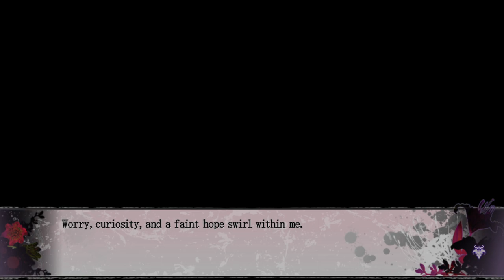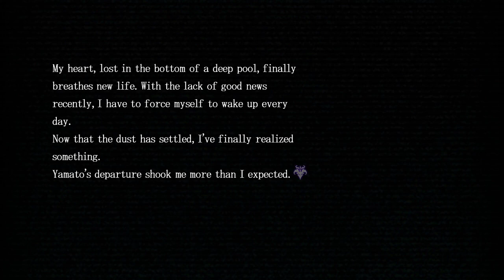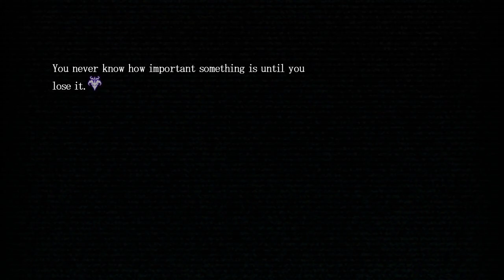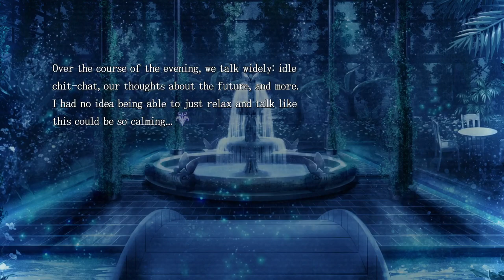Act Normal! ~ PSYCHEDELICA OF THE BLACK BUTTERFLY [TAKUYA] ~ Part 4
WELL! I got to say that's a heck of a new CG, Yamato. Me and Beni definitely weren't distracted/flustered at all. NOPE!

*~* Awakening in a mysterious mansion, her first, frantic thoughts are:
'Where am I? And more importantly, WHO am I?'

She encounters several young men in the same predicament trapped and missing their memories. To survive they must hunt black butterflies and claim kaleidoscope shards from the horrific monsters surrounding them.

Will their path lead them to hope or despair? *~*